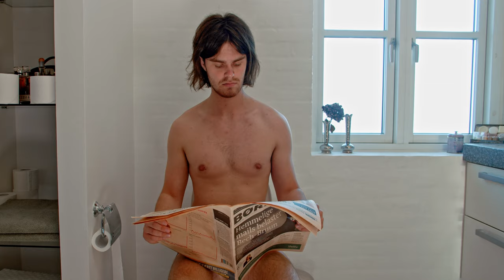American Hoarder Morning Routine - Film Riot Stay at Home Challenge